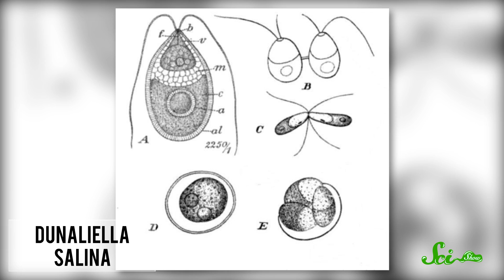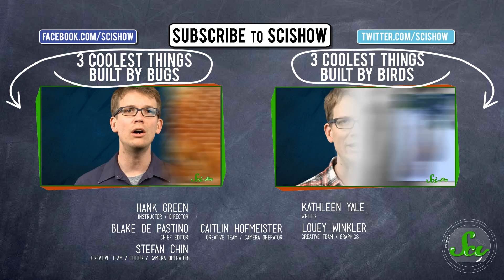Weird Places: Australia's Bright Pink Lake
In this edition of Weird Places, we visit Australia's Lake Hillier, which is a shockingly flamboyant shade of pink. Hank's here to tell you science's best guess as to why.

References for this episode can be found in the Google document